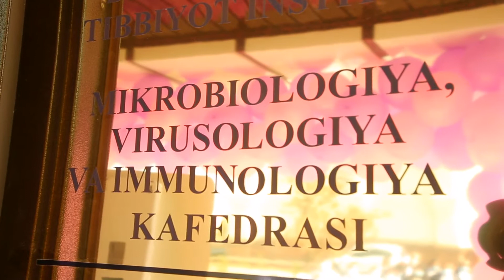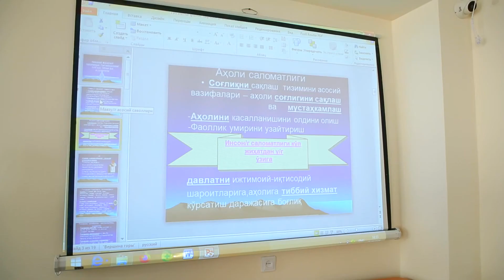Buxoro Davlat tibbiyot institutida yangi laborotoriya ochilishi